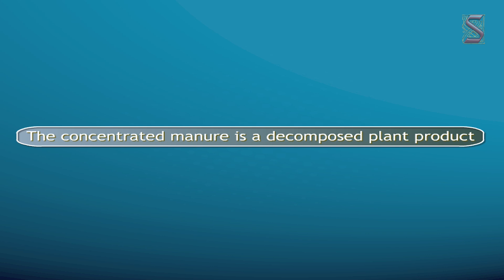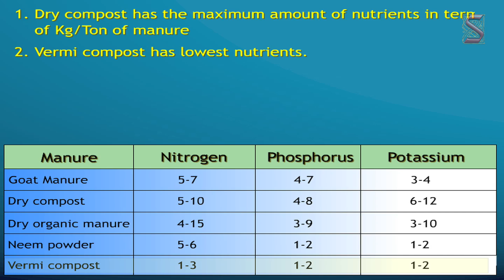Challenges in improving agricultural products || Organic Manure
🌱 Discover the transformative potential of organic manure in our latest video, "Unlocking the Power of Organic Manure: A Guide to Sustainable Soil Health." 🌿💪 Join us as we delve into the world of natural fertilizers and explore how organic manure can enrich your soil, enhance crop productivity, and promote ecological balance. 🌱🌟 In this comprehensive guide, we'll unravel the benefits of using organic manure, from improving soil structure and water retention to fostering beneficial microbial activity. 🌱🌾💧 Whether you're a seasoned gardener or a novice enthusiast, this video offers valuable insights into harnessing the power of nature to nurture your plants and protect the planet. 🌱🎥🌍 Watch "Unlocking the Power of Organic Manure" now and embark on a journey towards sustainable agriculture and thriving ecosystems! 🚀🌿🌱

Embrace the power of organic manure and cultivate a greener, healthier future for generations to come! 🌱💚🌍